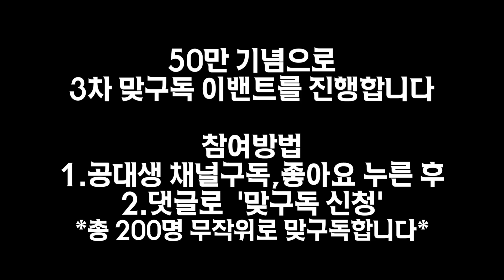한 겨울에 계곡에 입수해서 오래버티기 챌린지! [ 구독자 50만 달성 기념 겨울계곡에 입수하다! ] 공대생 변승주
구독자 50만명 달성!! 여러분들 정말 감사합니다!!
비록 입수는 오래못했지만 ㅋㅋㅋㅋㅋ다음번에 바람안불때 진짜 제대로 한번 더해야겠네요 ㅋㅋㅋㅋㅋ

ps.맞구독 이밴트를 진행합니다! 영상 제일 뒷부분 참고해주세요 ㅎㅎ
내일 저녁부터 구독걸러 갑니닷!

동영상은 올리고싶을 때마다 올립니다!!!
장르는..그냥 하고싶은거 합니다!!! 게임! 실험!!! 일상!!! 데이트!!! 챌린지!!! 패러디!!! 등등!!!
편식은안합니다!!!
학교는 서강대 기계과!!! 뽀록으로 붙었습니다!!! 그래서 공대생!!! (별 의미는 없습니다 그냥 공대생 이라 공대생 입니다.)
잘하는건 없습니다!! 그냥 영상찍는걸 좋아합니다!! (가족하고 여자친구다음으로)

# 공대생 채널 업로드 예상 일정표
월 : 게임영상 (겜대생)
화 : 공대생의 특별한 실험 (or요리)
수 : 공대생의 아찔한 챌린지 (or남친vs여친)
목 : 공대생의 특별한 실험
금 : 공대생의 아찔한 챌린지 ( + 게임영상 )
토 : 공대생의 특별한 실험
일 : 01커플의 방방데이트!
( 일정에 따라 변경 될 수 있습니다! )